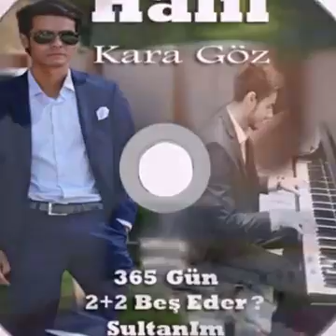Halil karagöz - 365 gün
Art sanat stüdyo